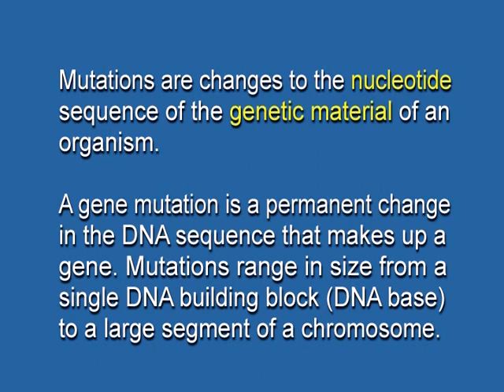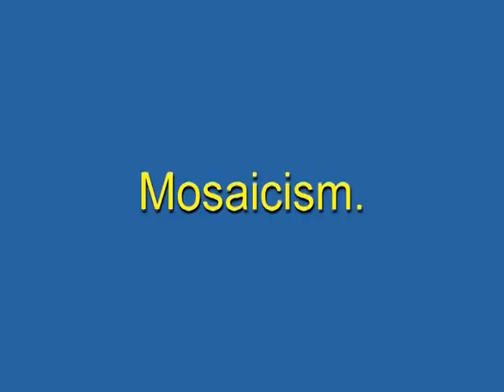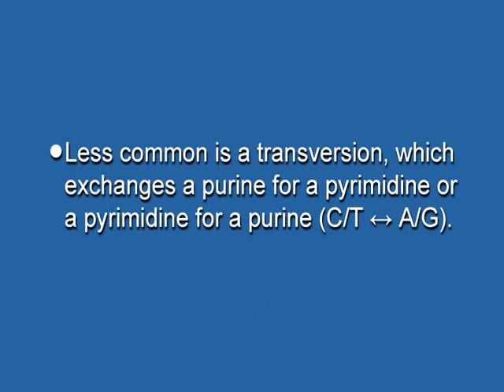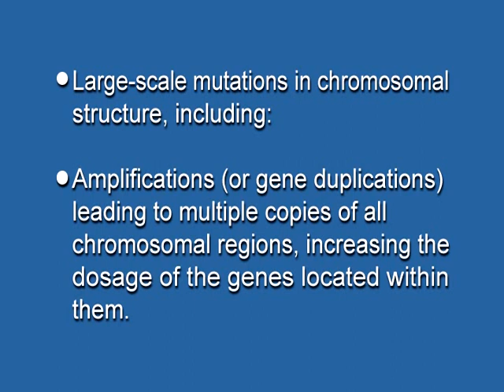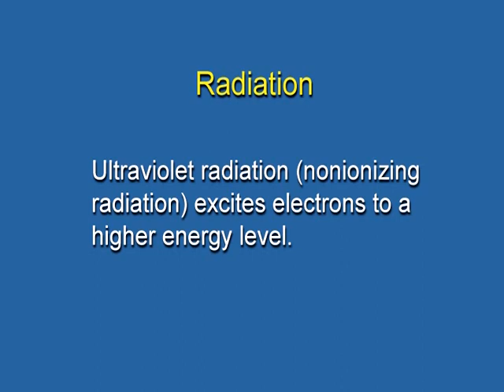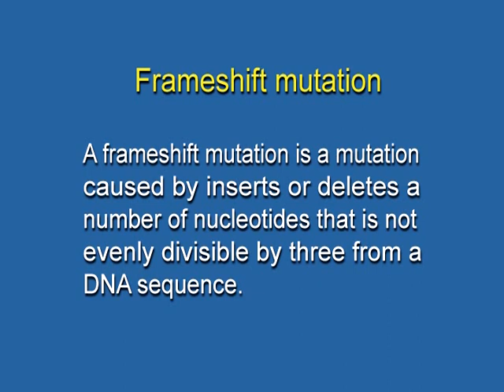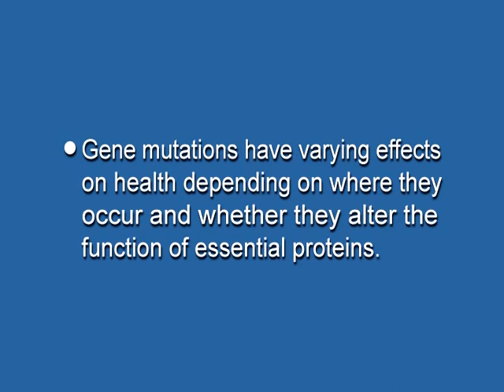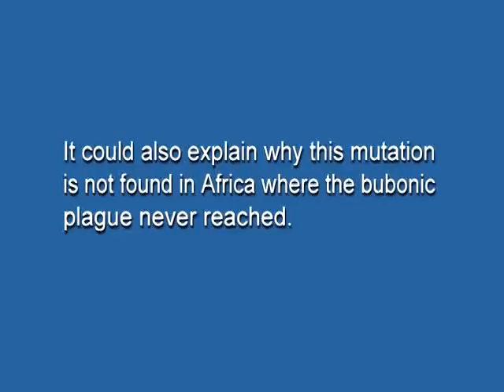Mutations Biology Class XII Acc No 328